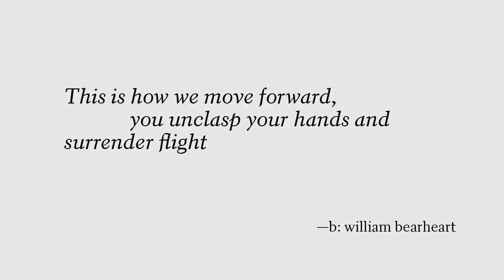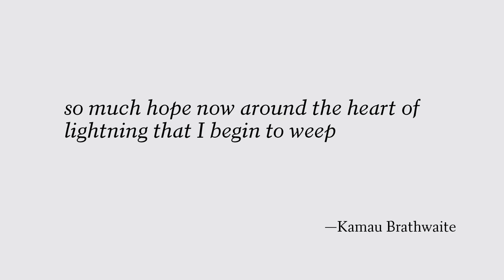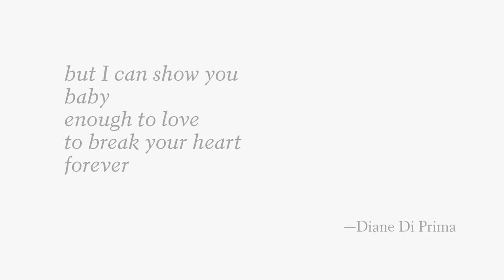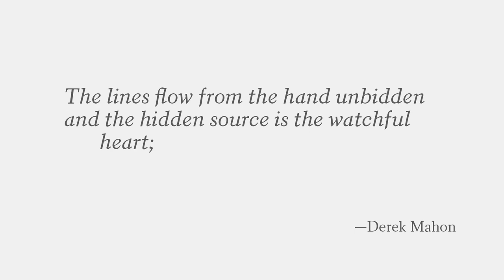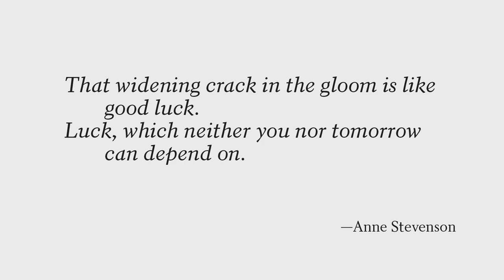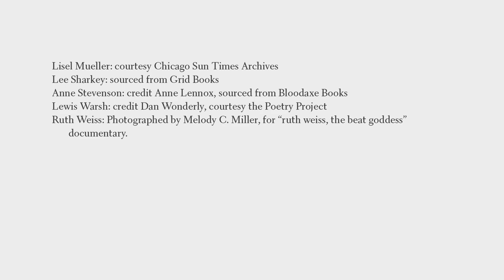In Memoriam 2020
American poetry lost some major voices in 2020. Please join us in remembering these poets through their words: Miguel Algarín; Ralph Angel; b: william bearheart; Eavan Boland; Kamau Brathwaite; Molly Brodak; Ernesto Cardenal; David Clewell; Diane Di Prima; Michael S. Friedman; Naomi Long Madgett; Derek Mahon; Michael McClure; Leslie McGrath; Lisel Mueller; Lee Sharkey; Anne Stevenson; Lewis Warsh; Ruth Weiss. Read more about these poets and their work at poets.org.

The Academy of American Poets does not claim ownership of any photos not sourced from our own archives.